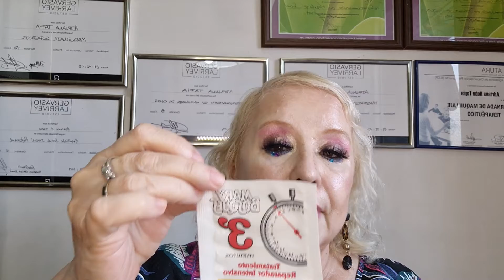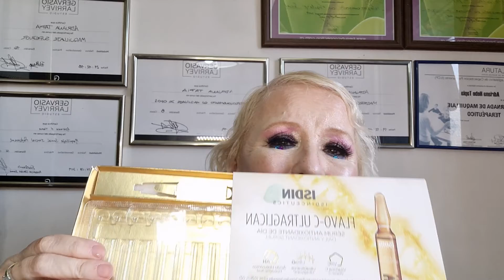PRODUCTOS TERMINADOS DEL MES PASADO.